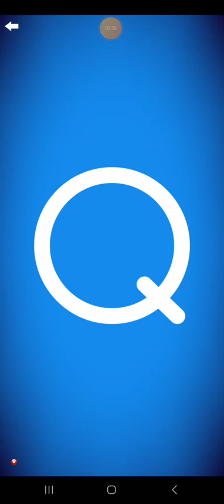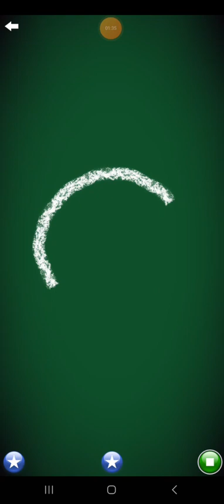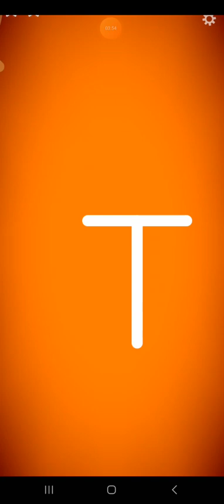Letter School Spanish ZB Uppercase Style Letters Part 9: P-U (Gold)